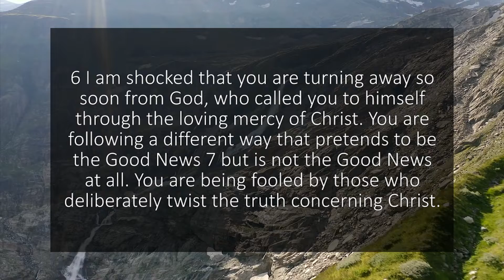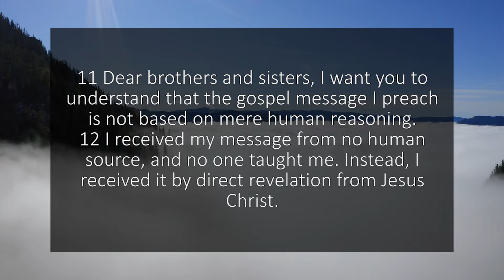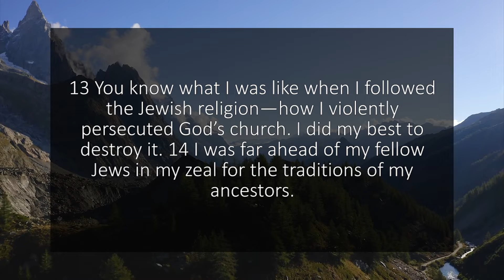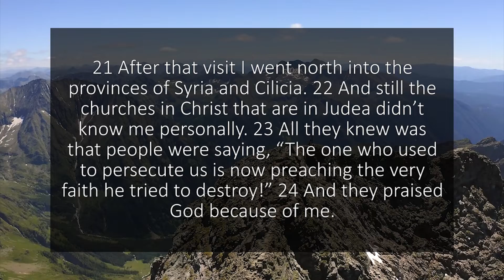A reading of Galatians 1 from the New Living Translation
This reading of Galatians 1 is taken from the New Living Translation of the Bible. Bible Brother reads chapters from the Bible for you to use as a study tool, quiet time resource or Bible reading reference.